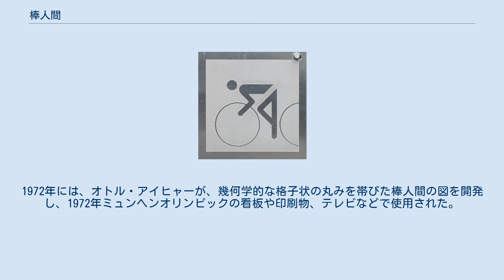棒人間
棒人間の例 棒人間（ぼうにんげん）とは、人体を極端にデフォルメし、手足を棒のように表現したキャラクターもしくはイラストである。
 通常、キャラクターの頭部は円、胴体と四肢はそれぞれ直線で表現される。
また、時に胴体を適当な曲線で囲った枠のように表現したり、コンピュータグラフィックスにおいては細長い楕円や長方形を線の代りに使う場合もある。
頭部に目や口が円や曲線・直線で描かれることもある。
 書くのが非常に簡単であるため、子供の落書きや、漫画、アニメーションの習作などで書かれたり、あるいはモブキャラを表すために使われたりもする。
棒人間の落書きは歴史上の至る所で見られ、石やコンクリートの壁などの硬い表面に鋭いもので引っ掻かれていることもある。
映画の絵コンテのスケッチにもよく使われている。
また、イラストだけではなく、実際の棒やワイヤーを使って立体作品が作られる場合もある。
 規格化されたものとしてソフトウェア開発分野で用いるUMLのユースケース図がある。
 先史時代にはすでに棒人間が描かれていた。
その数万年後には、エジプトのヒエログリフや中国の漢字のように、人や物を簡略化したものが言語記号として使用されるようになった。
 近代に入り、ルドルフ・モントレーが人体やその他の物を簡略化したアイソタイプを考案した。
1964年東京オリンピックでは、勝見勝らによるピクトグラムが使用され、国際イベントでこのような絵が初めて使用された例となった。
1972年には、オトル・アイヒャーが、幾何学的な格子状の丸みを帯びた棒人間の図を開発し、1972年ミュンヘンオリンピックの看板や印刷物、テレビなどで使用された。
東京オリンピックやミュンヘンオリンピックなど、当時使用されていた他の多くの類似したピクトグラムに基づいて、1974年と1979年にアメリカグラフィックアート協会 (AIGA) が米国運輸省(DOT)の委託を受けてDOTピクトグラムを開発した。
DOTピクトグラムやそこから派生したシンボルは、今日、世界の多くの場所で広く使われている。
 『踊る人形』